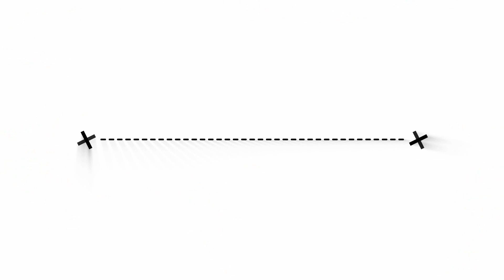Ashes of Creation Alpha 1 Preview Teaser